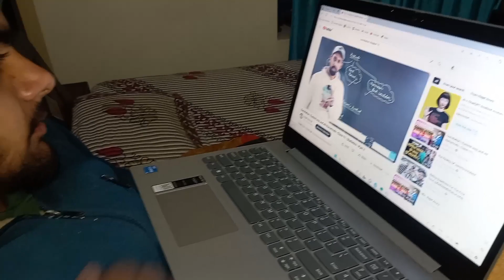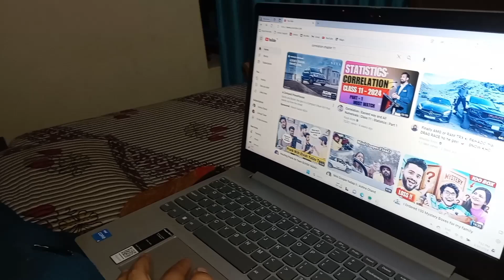isko kya ho gya ll @Harshuvlogs447